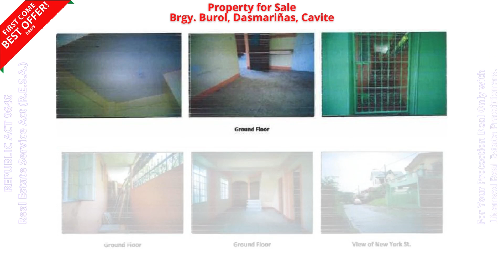Manuelaville Subdivision House for Sale in Dasmarinas, Cavite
Property Code
B027 Manuelaville Subdivision

Manuelaville Subdivision, Brgy. Burol, Dasmariñas, Cavite
Lot Area 180
Floor Area N/A
Php 3,885,000.00
As of Dec 2023

𝙁𝙊𝙍 𝙎𝙀𝙍𝙄𝙊𝙐𝙎 𝘽𝙐𝙔𝙀𝙍𝙎 𝙊𝙉𝙇𝙔! 𝙆𝙞𝙣𝙙𝙡𝙮 𝙇𝙤𝙤𝙠 𝙖𝙩 𝙩𝙝𝙚 available 𝙋𝙝𝙤𝙩𝙤𝙨, 𝘼𝙨𝙠 for 𝙩𝙝𝙚 𝙇𝙤𝙘𝙖𝙩𝙞𝙤𝙣 𝙖𝙣𝙙 𝙋𝙖𝙮𝙢𝙚𝙣𝙩 𝙏𝙚𝙧𝙢𝙨, 𝙩𝙝𝙚𝙣 𝙞𝙛 85% 𝙛𝙚𝙚𝙡 𝙩𝙤 𝙗𝙪𝙮, 𝙩𝙝𝙚𝙣 𝙖𝙨𝙠 𝙛𝙤𝙧 𝙩𝙝𝙚 𝙩𝙧𝙞𝙥𝙥𝙞𝙣𝙜.

NOTE: "As is Where Is Basis"; Titled Pre-owned property.
Payment Terms: Cash / Bank Financing (20% - 30% DP)
Additional Cost: Title Transfer Cost & Home Loan Bank charges

RE Broker Maaba, Marlou (Facebook)
REBAP CAVITE Member
PRC and DHSUD Registered
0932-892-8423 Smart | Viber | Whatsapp